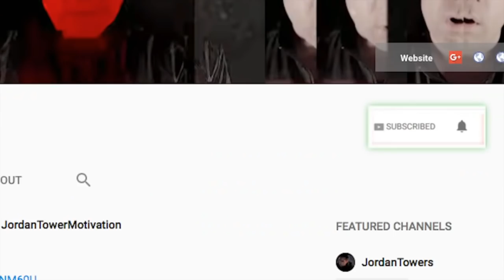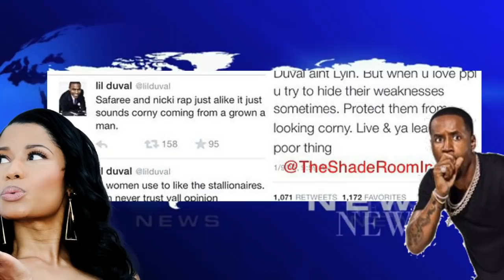Nicki Minaj EX SAFAREE Now says He Didnt Write For Her after YEARS of saying otherwise | Allegedly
KINGCAMIL

360 DEGREE SECURITY CAMERA $39.99

MONSTER CLARITYHD $149.99